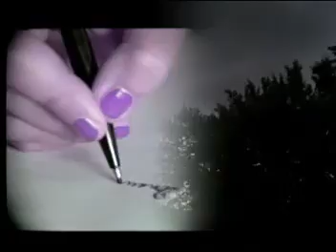Adriano Celentano Confessa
Родена За Мен...